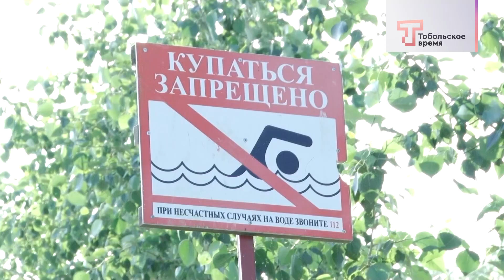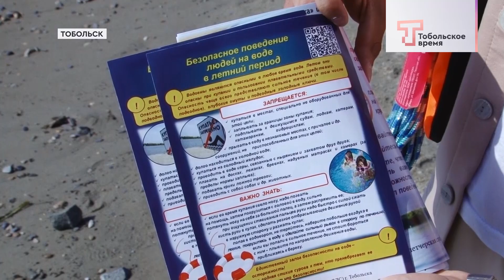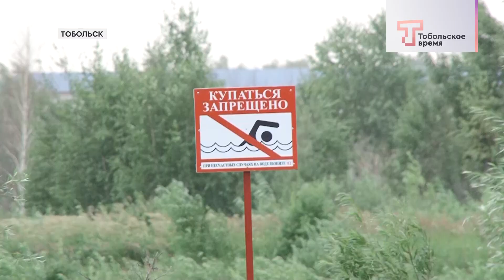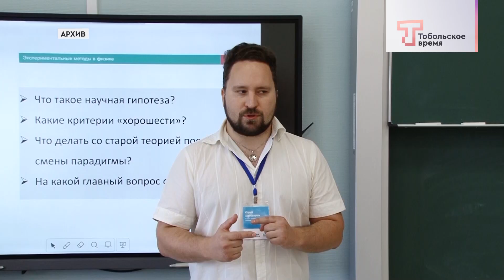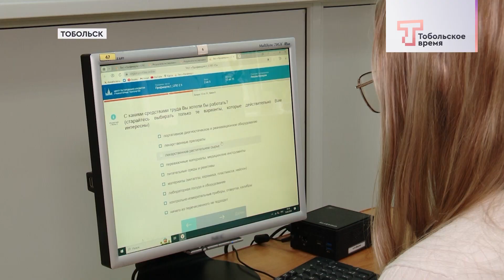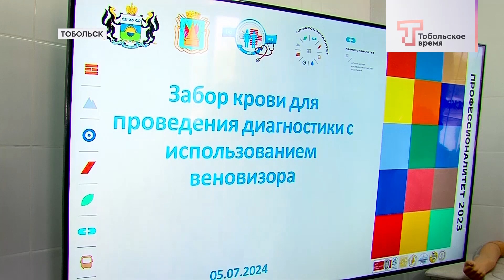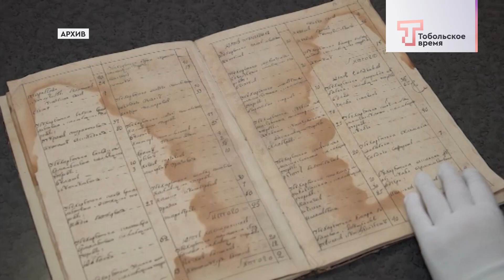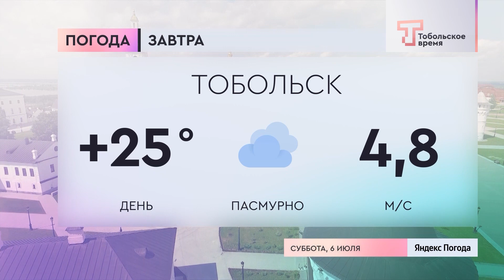ДЕНЬ ЗА ДНЁМ от 5.07.2024